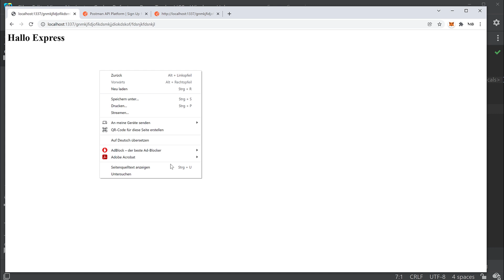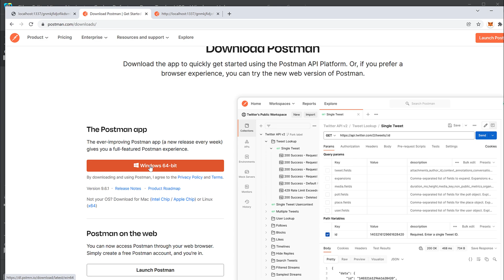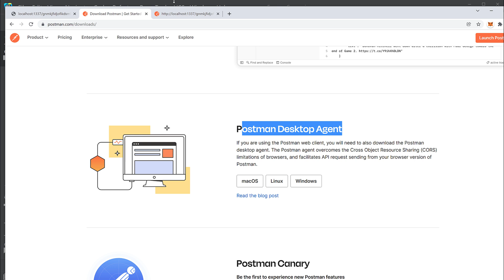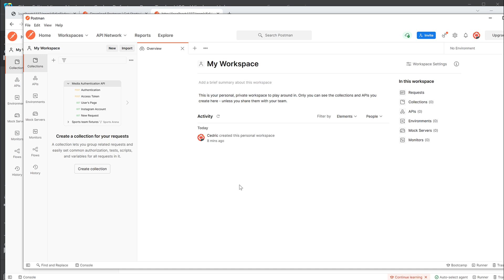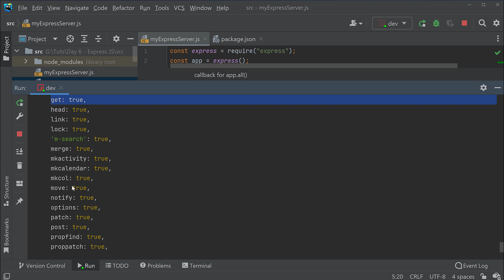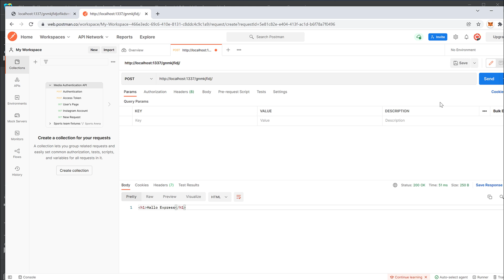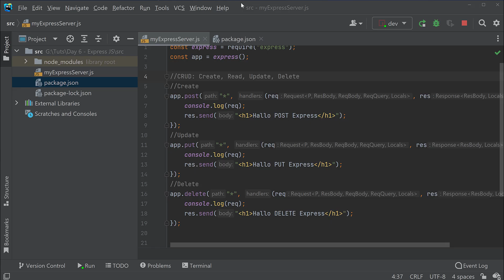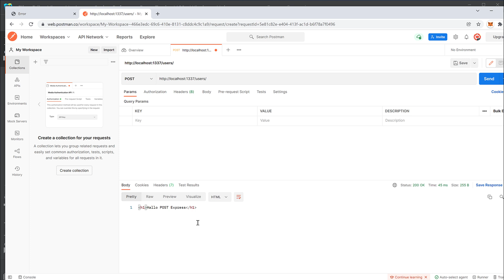Express JavaScript Tutorial #03 - HTTP Methoden und Postman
Playlist * *Meine Website mit allen anderen Kanälen und Newsletter* *